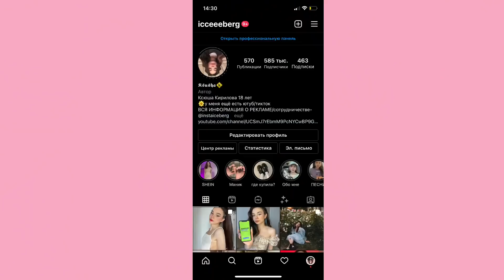РАСПАКОВКА С SHEIN 🍂✨ | часть 2 *дарю вещи сестре*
Спасибо что посмотрел это видео💞

 Мои параметры:
Рост: 166
Вес: 48 кг
Грудь: 80
Талия: 56
Ass:86

 Спасибо, что посмотрел(а) моё видео🥺✨
🍂Кольца
🍂 Короткая футболка с воротником-стойкой и отверстием для большого пальца